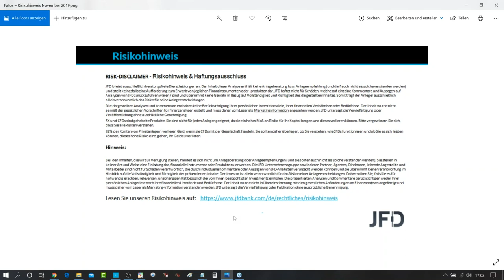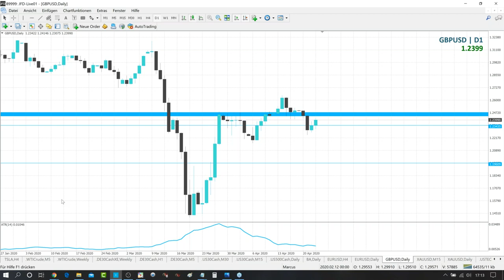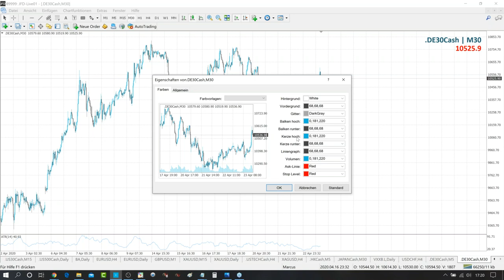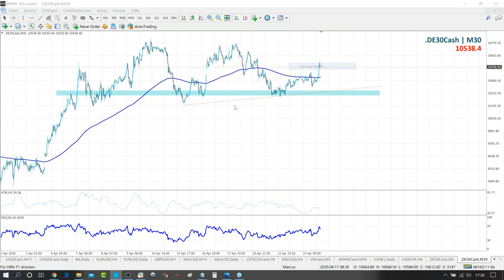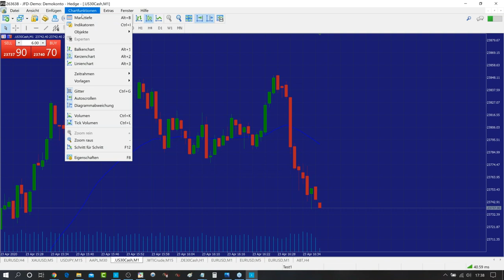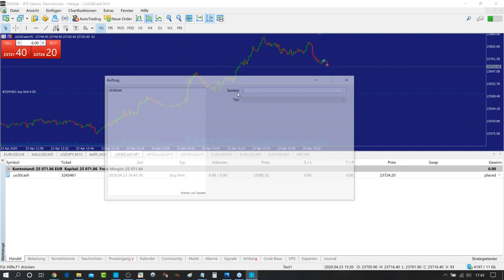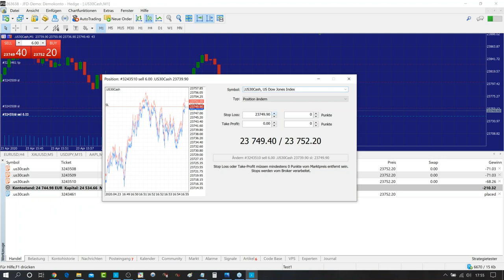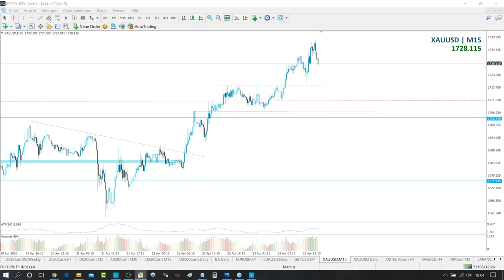JFD MT4 & MT5 Plattform Webinar Tutorial 23.04.2020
In diesem Video Tutorial geht Marcus Klebe auf die grundlegenden Funktionsweisen des Meta Traders 4 & 5 ein und erklärte Features wie die Marktübersicht, den Navigator, das Terminal und natürlich auch nützlich Tipps und Tricks zum Chartfenster und deren Darstellung.
Themen wie Indikatoren und das eingehen von Trades werden ebenso angesprochen und gezeigt. GOOD TRADES

JFD bietet ausschließlich beratungsfreie Dienstleistungen an. Der Inhalt dieser Analyse enthält keine Anlageberatung bzw. Anlageempfehlung (und darf auch nicht als solche verstanden werden) und stellt keinesfalls eine Aufforderung zum Erwerb von jeglichen Finanzinstrumenten oder -produkten dar. JFD haftet nicht für Schäden, welche auf einzelne Kommentare und Aussagen auf Analysen von JFD zurückzuführen wären / sind und übernimmt keine Gewähr in Bezug auf Vollständigkeit und Richtigkeit des dargestellten Inhaltes. Somit trägt der Anleger ausschließlich alleinverantwortlich das Risiko für seine Anlageentscheidungen.

Die dargestellten Analysen und Kommentare enthalten keine Berücksichtigung Ihrer persönlichen Investitionsziele, Ihrer finanziellen Verhältnisse oder Bedürfnisse. Der Inhalt wurde nicht gemäß der gesetzlichen Vorschriften für Finanzanalysen erstellt und muss daher vom Leser als Marketinginformation angesehen werden. JFD untersagt die Vervielfältigung oder Veröffentlichung ohne ausdrückliche Genehmigung.

FX und CFDs sind gehebelte Produkte. Sie sind nicht für jeden Anleger geeignet, da sie ein hohes Maß an Risiko für Ihr Kapital bergen und dieses verlieren können. Bitte vergewissern Sie sich, dass Sie alle Risiken verstehen.

76% der Konten von Privatanlegern verlieren Geld, wenn sie CFDs mit der Gesellschaft handeln. Sie sollten daher überlegen, ob Sie verstehen, wie CFDs funktionieren und ob Sie es sich leisten können, dieses hohe Risiko einzugehen, Ihr Geld zu verlieren.